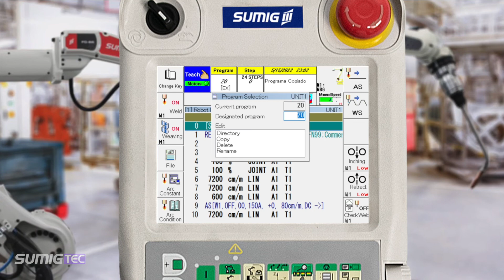Editando um programa de solda (Parte 06) | SUMIG TEC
No diretório de programas que foi mostrado no vídeo anterior, existem mais dois recursos que podem ser usados. São os recursos de deletar programas e o recurso de trocar o número do programa. Esses são recursos não fazem parte do dia a dia do programador, mas que eventualmente podem ocorrer. Quer saber mais sobre esses dois recursos? Fique até o final do vídeo que eu te conto tudo!